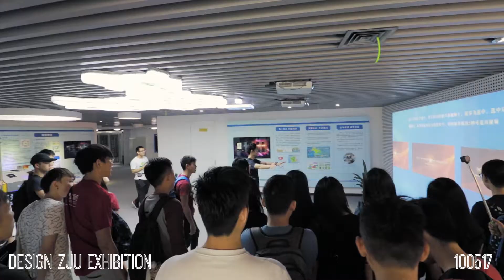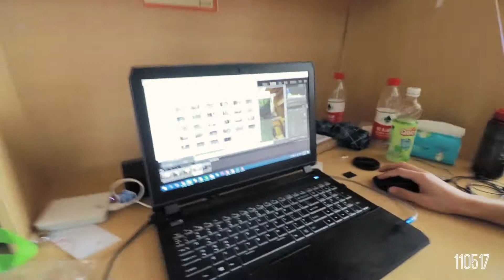Finding dance class in China [ALP Vlog 2]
3 man yolo trip to excursion with shady didi drivers, bad dinners | welcoming batch 3 with 24 hours to make videos of buddy day | finding dance class in china